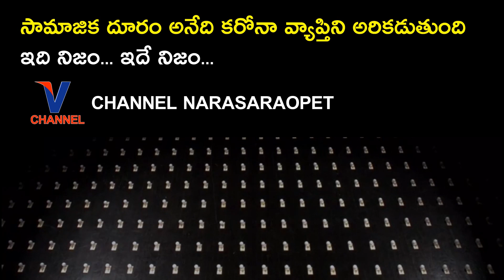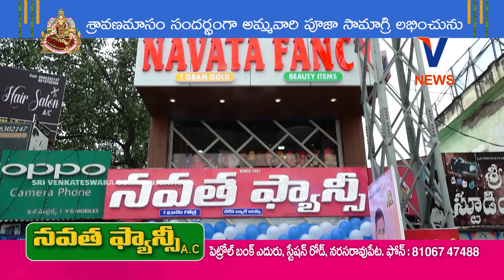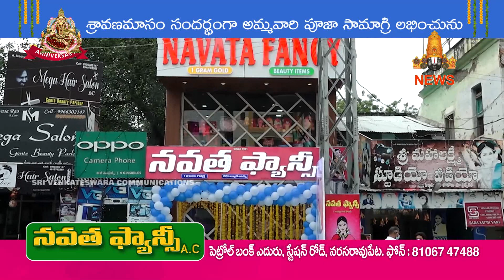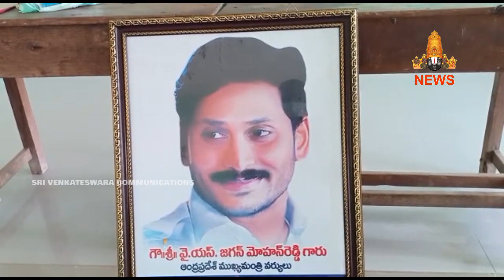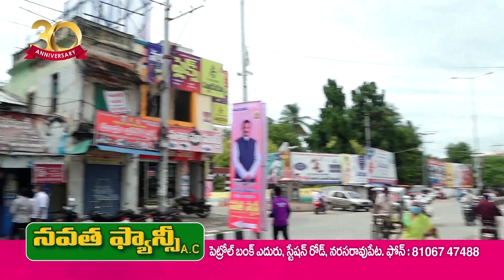10 AUGUST 2021 | V CHANNEL NARASARAOPET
WATCH :  10 AUGUST 2021 | V CHANNEL NARASARAOPET